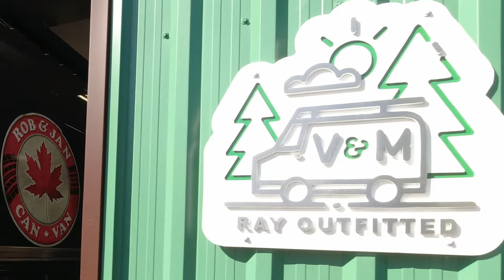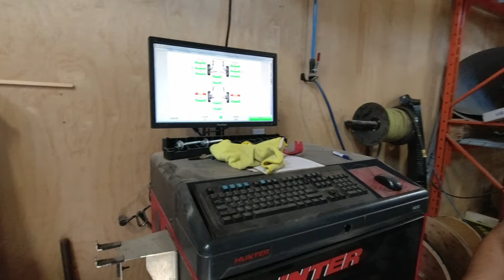DIY vs PRO/SUMO SPRINGS INSTALL//EP 2: Rob's Van Repair & Maintenance Tips: I BUSTED MY NUTS!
YUP! You read that right! Rob busted his nuts. while attempting to install the REAR SUMO COIL SPRINGS on our Promaster Camper Van.
Welcome to Episode 2 of Rob's Van Repair & Maintenance Tips.
As you may already know, Rob is a pretty handy guy, but I think he may have met his match!
DIY vs PROFESSIONAL for installing SUMO SPRINGS or front SUMO COIL INSERTS? You decide. but check out this video first!
HINT: Thanks to Raynor & Madison @VMvanlife for their much-needed help and expertise.
We are Rob & Jan Can Van, a Canadian Full-time Vanlife Couple, exploring this beautiful country and beyond, in our Custom Outfitted Ram Promaster Van Camper.